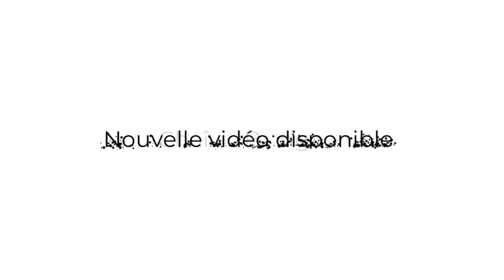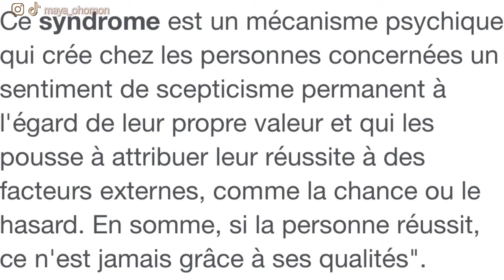Femme de valeur Ep2| LA CONFIANCE EN SOI| Maya Ohomon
Hello la famille, aujourd’hui pour le 2ème épisode de la série comment être une femme de valeur dans la vingtaine, nous recevons une amie avec qui nous parlons de confiance en soi.